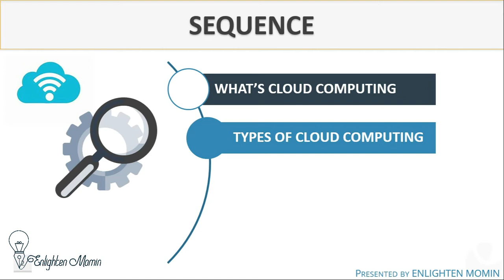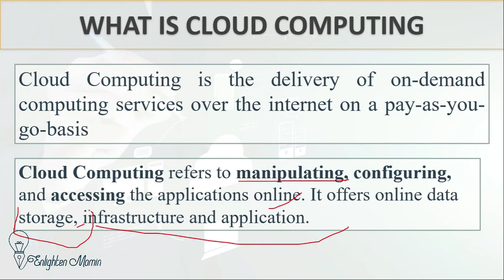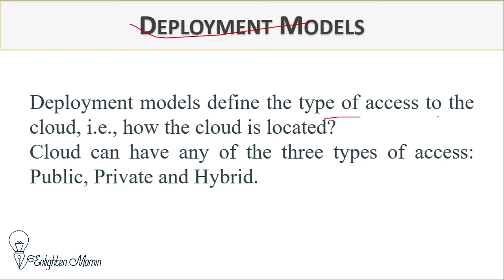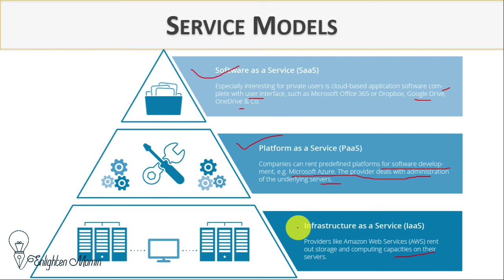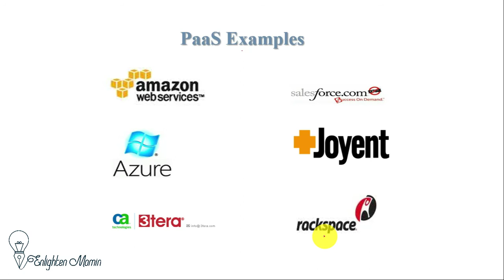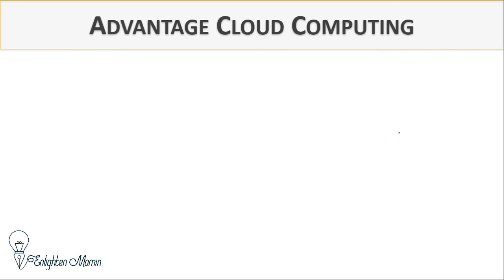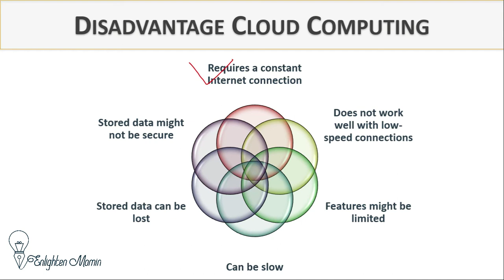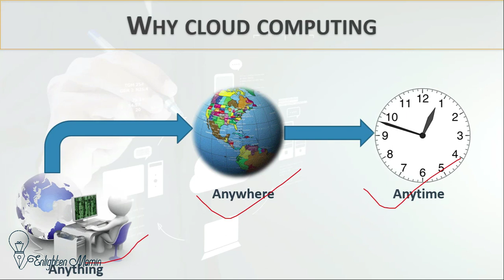Cloud Computing Tutorial for Beginners | Cloud Computing Explained | Enlighten Momin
This Cloud Computing tutorial will help you understand why Cloud Computing has become so popular, what is Cloud Computing, types of Cloud Computing, Cloud providers, lifecycle of a Cloud Computing solution With the increased importance of Cloud Computing, qualified Cloud solutions architects and engineers are in great demand. Organizations have moved to cloud platforms for better scalability, mobility, and security. In simple words, cloud computing is the use of network of remote servers hosted on the internet to store, manage and process data rather than a local server. With the increased importance of Cloud Computing, qualified Cloud solutions architects . This video explains you why we need cloud computing and why it has got so much importance.

Below topics are explained in this Cloud Computing Tutorial:
1. Why cloud computing?
2. What is cloud computing?
3. Types of cloud computing?
4. Cloud providers
5. Advantage of Cloud Computing

Enlighten Momin
Name: Cloud Computing
Name: Md Mominul Islam

If You have any issue please comments in comments box.

Please  LIKE II SHARE II